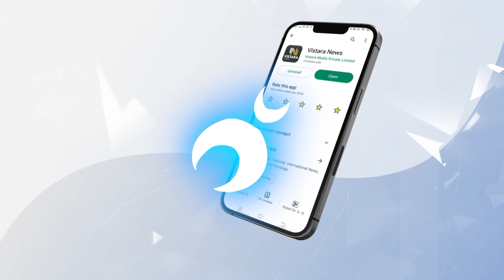ಮನಸಲ್ಲೊಂದು ಹೊರಗೊಂದು ಇರುವುದು ನನಗೆ ಬರುವುದಿಲ್ಲ! | Darshan Dhruva Sarja Controversy | Vistara Cinema